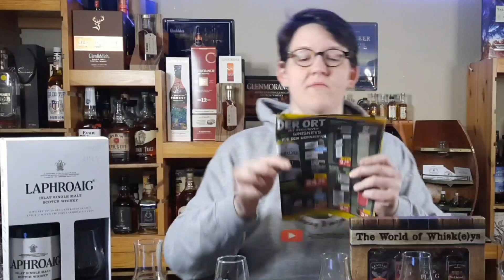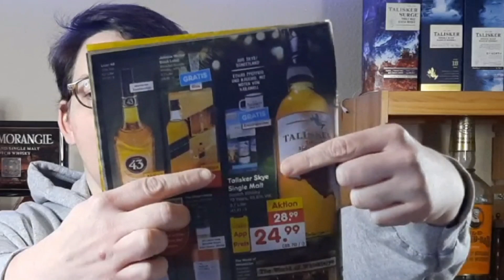Top WhiskEy Angebote @ NETTO? Teil 2! Wie schmecken sie? Gibt es Alternativen? (Laphroaig Select)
Dann geh doch zu Netto? Solltest du die WhiskEy Weltreise und/oder den Laphroaig Select kaufen?

Verwendest du bereits CBD Produkte (Öle, Kosmetik, Seife, Kaffee uvm) oder möchtest sie dir mal ansehen? Dann folge am besten folgendem Link*:

Etsy-Shop mit u.a. meinen Shirts:

Falls du gerade eh was von Amazon bestellen willst, nutze doch gerne einen dieser Links, um meinen Kanal (für dich kostenlos!) zu unterstützen:

Old Fashioned Shirt:

Malt Whisky Shirt: